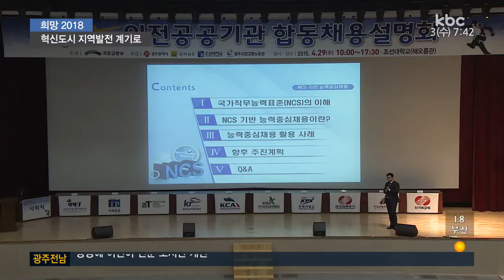[희망2018]혁신도시 시즌 2 전략 시급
신년 기획 [희망 2018] 오늘은 나주 혁신도시를 살펴 보겠습니다.

지난 3년에 걸쳐 공공기관 이전이 사실상
마무리됐는데요.

이제는 혁신도시와 지역사회가 유기적으로
결합돼 지역발전의 원동력이 돼야 한다는
목소리가 높습니다.

보도에 이계혁 기자입니다.